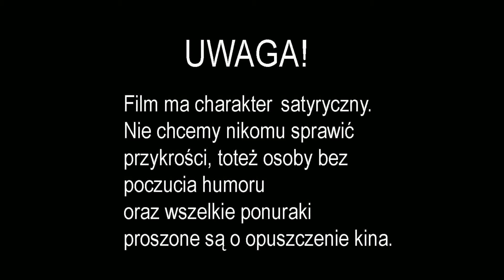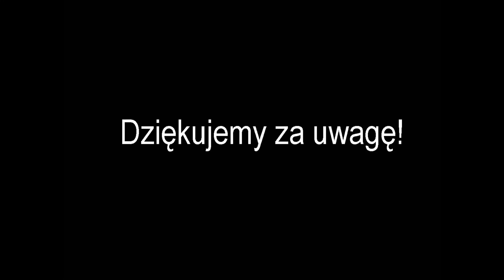Historia powszechna opracowana przez SATYRYKON - 119 Bitwa na Kulikowym Polu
Historia powszechna opracowana przez SATYRYKON - Odcinek 119 "Bitwa na Kulikowym Polu"
Dotąd niepublikowana humorystyczna książka o historii świata napisana w 1909 roku przez czwórkę rosyjskich satyryków związanych z pismem SATYRYKON.
Film dla ludzi z poczuciem humoru. Jeśli komuś go brakuje, to niech nie ogląda i nie będzie problemu. Dziękujemy za zrozumienie :-)